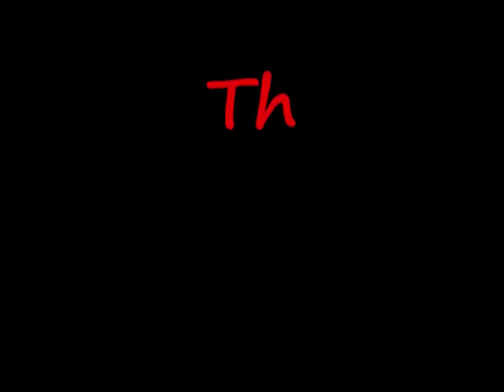Snow Stalkers part 2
highlights from family snowmobiling in Idaho 2010